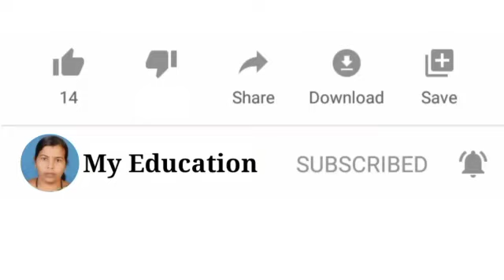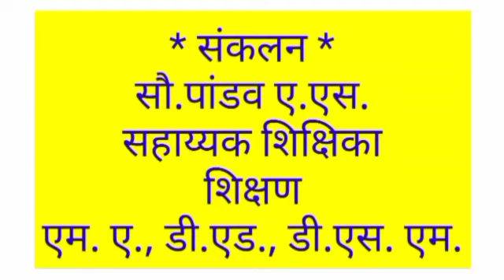बोधकथा - परिश्रमाचा राजहंस